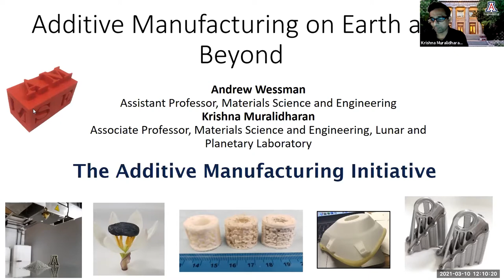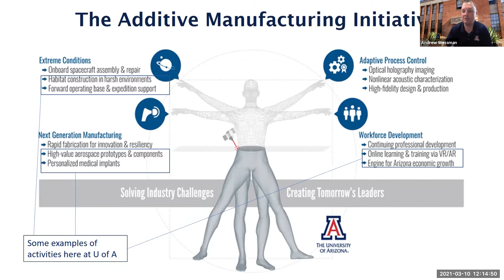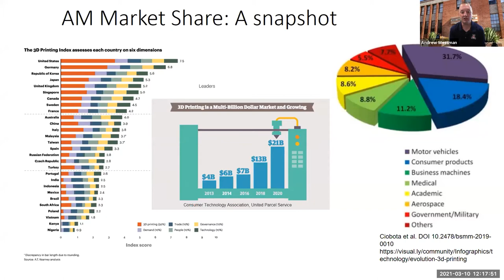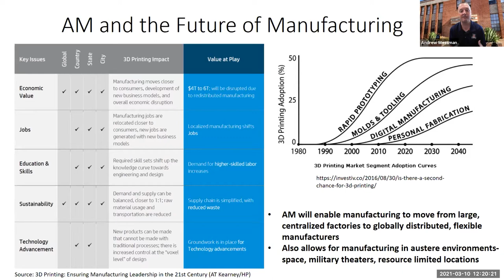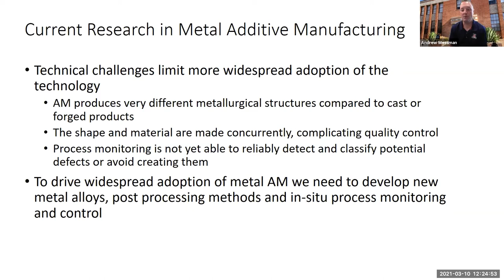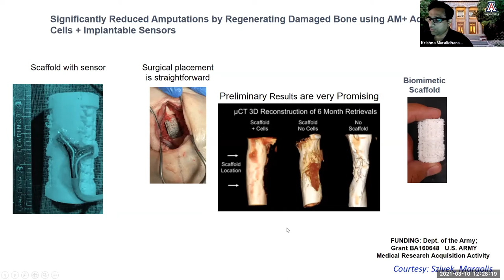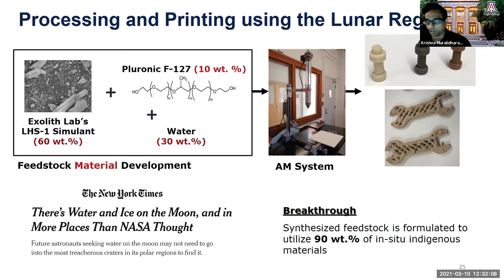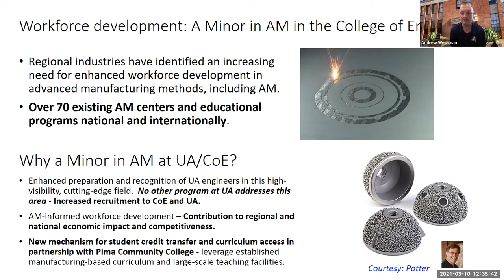Additive Manufacturing | Speaker Series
Welcome to the College of Engineering Speaker Series. For more information and upcoming events, please visit:

ADDITIVE MANUFACTURING ON EARTH AND BEYOND
The UA’s Additive Manufacturing Initiative is taking 3D printing to new levels. Researchers discuss how they are advancing on-demand 3D production technologies not just for industry but also for use in remote environments -- from mining and military operations to lunar and Martian bases.

FEATURING
Andrew Wessman­ – assistant professor of materials science and engineering and an expert in metallurgical aspects of additive manufacturing

Krishna Muralidharan – associate professor of materials science and engineering with joint appointments at the Lunar and Planetary Laboratory and the Graduate Interdisciplinary Program in Applied Math